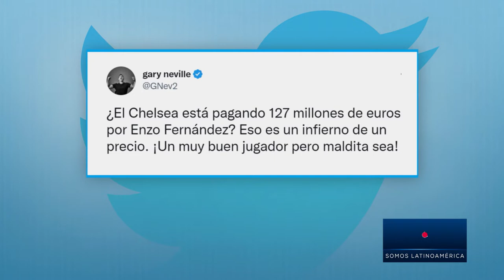Noticias de Deportes en DNEWS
Las noticias que no te podés perder del ámbito del Deporte en DNews

00:00 Fútbol
01:48 Ténis
02:08 Basket
02:40 Hockey
03:05 Automovilismo

Enzo Fernandez, Gary Neville, Dakar 2023, Dybala, Tagliafico, Los Leones, mundial de hockey, tenis, chaleco lopez,